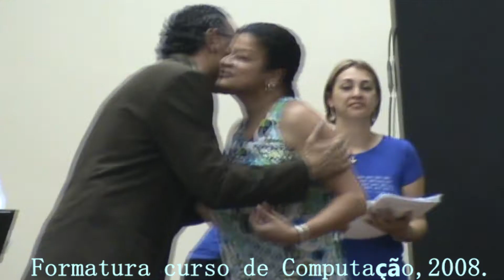Formatura Curso de Computação,2008.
Realizado na Casa do Idoso Centro de São Jose dos Campos,2008